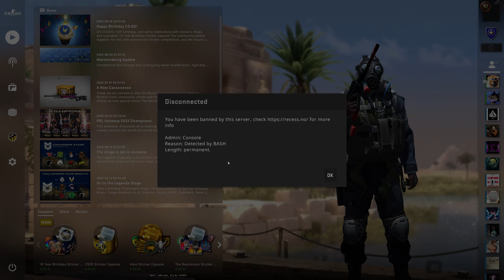bhop_lemon wr & bash ban